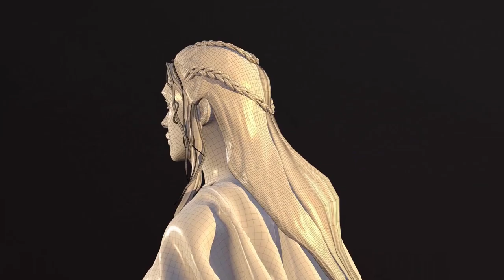Demo reel 2019 3D artist Edgar Rodriguez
my skills on character modeling and textures,
follow me on artstation and instagram